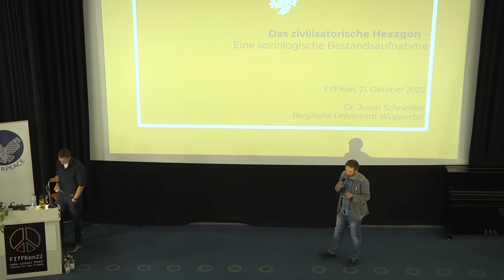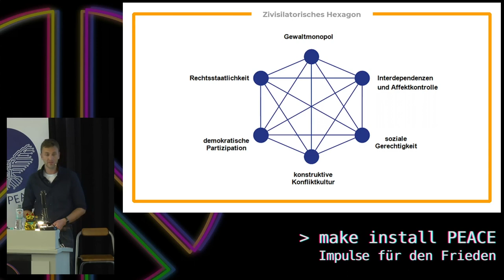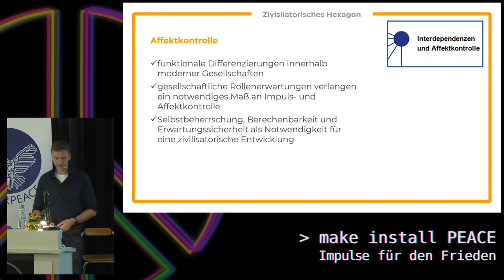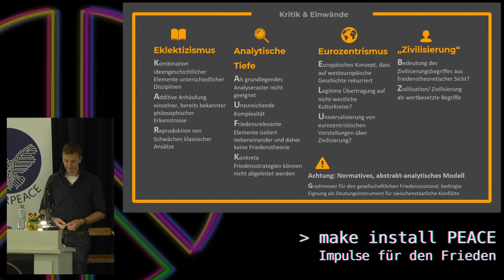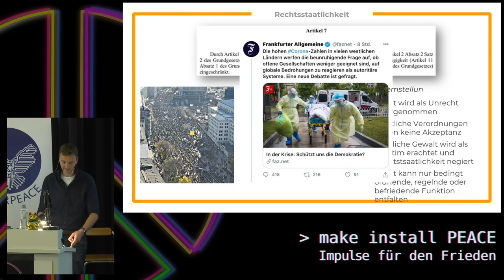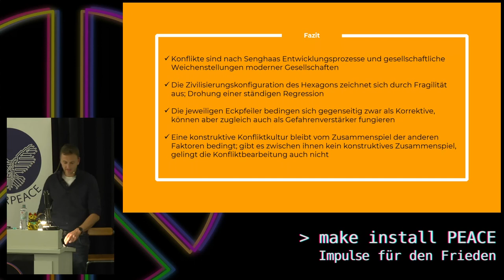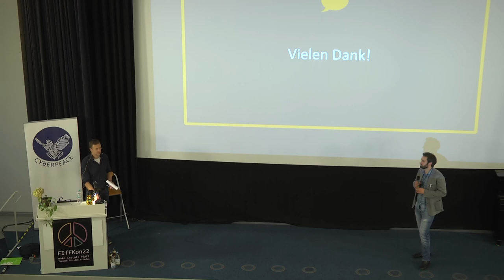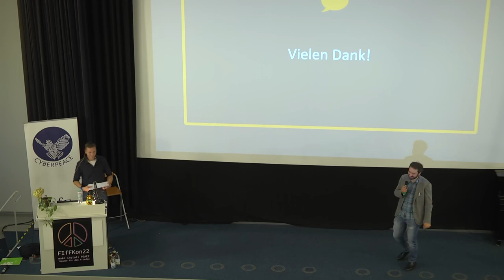Das Zivilisatorische Hexagon – eine soziologische Bestandsaufnahme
Gesellschaftliche Voraussetzungen für Frieden

Mit dem Modell des zivilisatorischen Hexagons hat Dieter Sengaas sechs Eckpfeiler verwoben, deren Realisierung zur dauerhaften Einhegung von Konflikten dienen und welche die Voraussetzung dafür sind, dass ein inner- und zwischenstaatlicher Frieden überhaupt entstehen kann. Aus der Verwirklichung dieser Bausteine erwächst hiernach die Schaffung einer konstruktiven Konfliktkultur; sie stellen Bedingungen dar, die erfüllt sein müssen, damit es nicht zu gewaltsamen Konfliktaustragungen kommt. Das zivilisatorische Hexagon nimmt somit für sich in Anspruch, ein Gradmesser dafür zu sein, wo innerhalb dieses – als eine Art Zivilisierungsvorgang verstandenen – Prozesses eine friedliche Koexistenz bedroht ist und wo bestehende gesellschaftliche Ordnungen vor Herausforderungen gestellt werden, die eine gewaltfreie Konfliktregelung gefährden können.
Der Vortrag möchte anhand des Senghaasschen Zivilisierungskonzeptes aufzeigen, welche grundlegenden Bedingungen nach breiter Auffassung der Friedens- und Konfliktforschung für einen nachhaltigen gesellschaftlichen Frieden vorherrschend sein müssen. Der Blick auf bestehende Kritikpunkte an Senghaas´ Zivilisierungstheorie als auch auf gegenwärtige gesellschaftspolitische Problemstellungen soll zugleich zur Diskussion sowie zu einer reflexiven Bestandsaufnahme anregen.

Josua Schneider